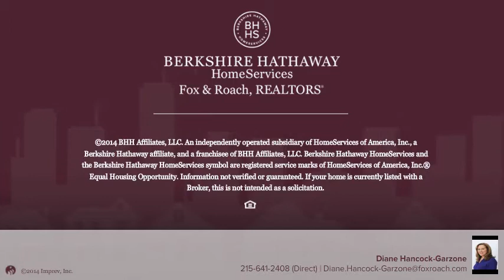1012 N BETHLEHEM PIKE SPRING HOUSE, PA 19477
Diane Hancock-Garzone Berkshire Hathway HomeServices, Fox & Roach - Spring House